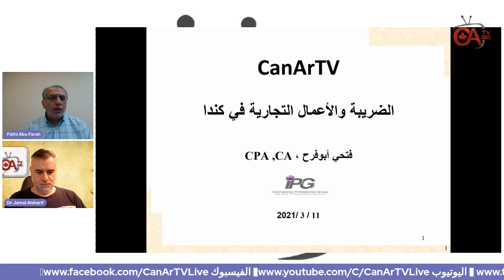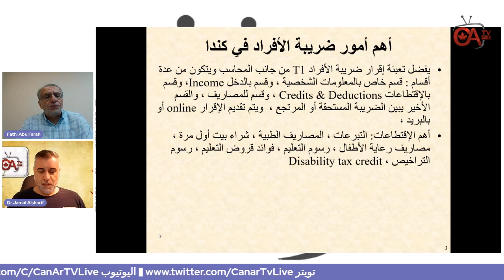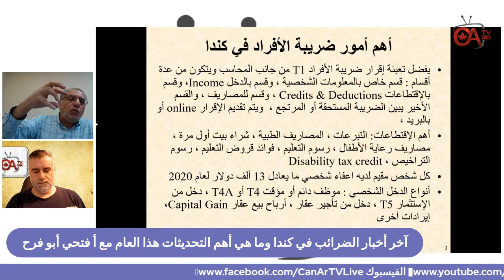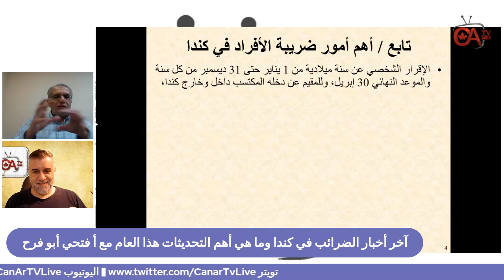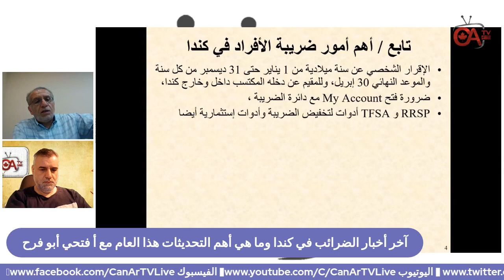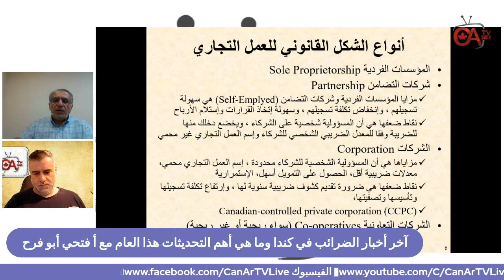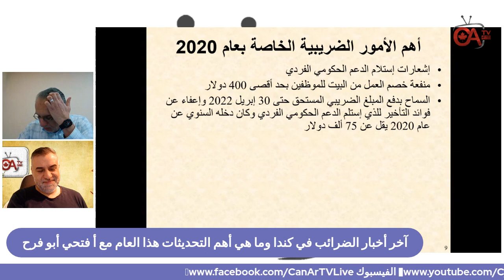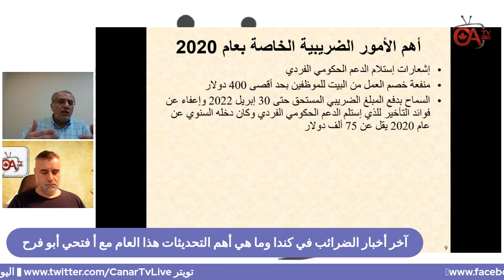آخر أخبار الضرائب في كندا وما هي أهم التحديثات هذا العام مع أ فتحي أبو فرح